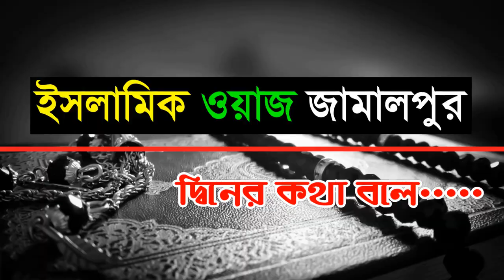সামনে মৃত্যু পিছনে কবর চিন্তায় নাই আহ্ হা | হাফেজ মাওলানা নিয়ামাতুল্লাহ নোমানী সাহেব | 01988830093